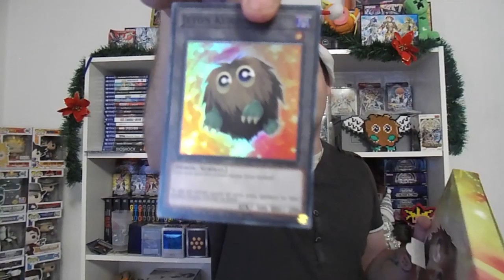CALENDRIER YU-GI-OH! - JOUR 03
Et la troisième case !